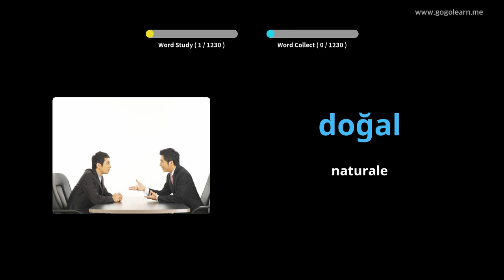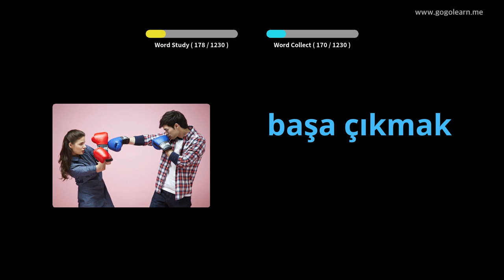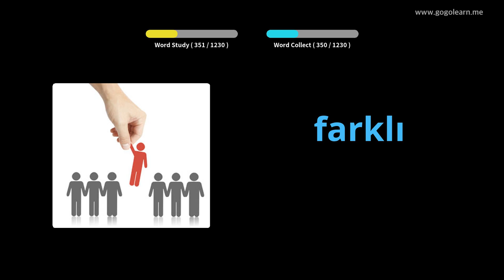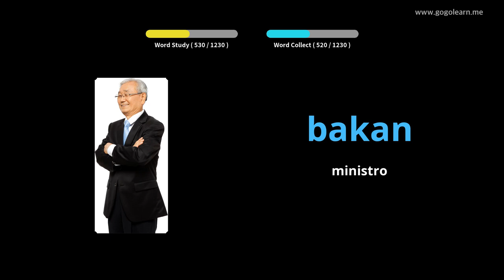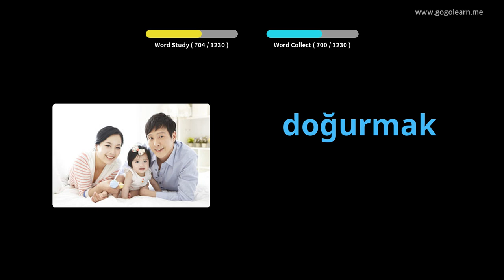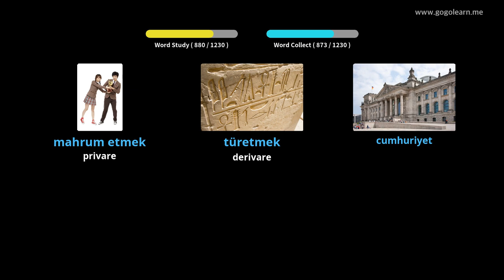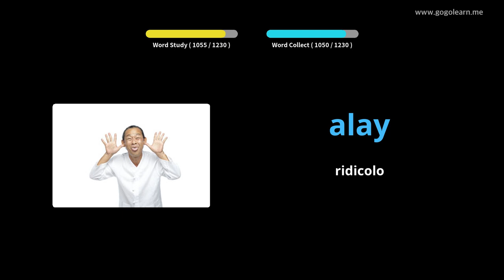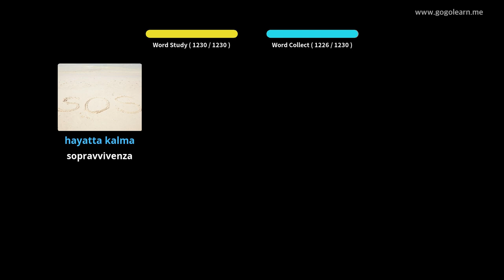Impara il Turco Attraverso Le Immagini |Vocabolario Turco Alunno | Golearn